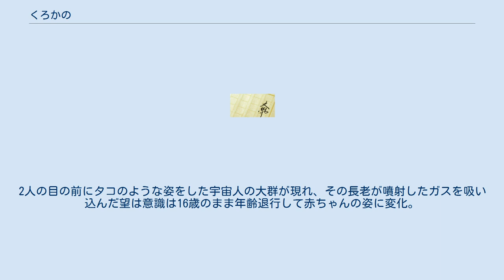くろかの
『くろかの』は、夏緑による日本のライトノベル。
イラストはさいとうつかさが担当。
ホビージャパン・HJ文庫刊。
 在波（あるふぁ）高校の新入生・阿寒望は部員定足数の5名に1名足りず同好会への格下げ危機に見舞われていた科学部の先輩達から強引に同じクラスの美少女・闇暗魔夜を勧誘するよう命じられる。
魔夜は入学当初から容姿端麗・成績優秀・スポーツ万能で様々なクラブに勧誘されていたが、その全てを断り続けて帰宅部を貫いていた。
しかも、魔夜は大のオカルト好きで科学部とは全く相容れないだろうと思った望は、魔夜と1対1で話す機会を作ろうと思い下校時に魔夜が降りたのと同じバス停で降車して後を追うことにする。
 望は人里離れた山道で偶然、魔夜と出くわしたかのように装って話を切り出すが、魔夜の方も望に対する印象は他の生徒よりも悪くないのか話を合わせてくれ、スムーズに入部の話を切り出せるかと思った矢先。
2人の目の前にタコのような姿をした宇宙人の大群が現れ、その長老が噴射したガスを吸い込んだ望は意識は16歳のまま年齢退行して赤ちゃんの姿に変化。
その結果、元に戻る方法が見つかるまで否応無く魔夜にかいがいしく「お世話」されることになってしまう。